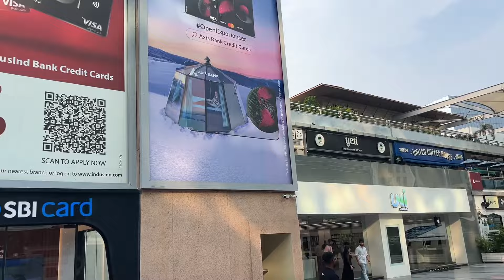DELHI WHOLE SALE MARKET leh GURGAON CYBER CITY / Cyber Hub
Tangkaipui in lo awm mial takin ka rawn vlog ani e